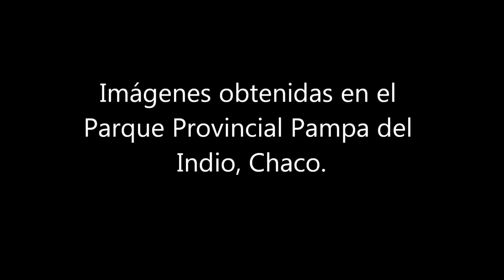Imágenes de cámaras trampa en Chaco